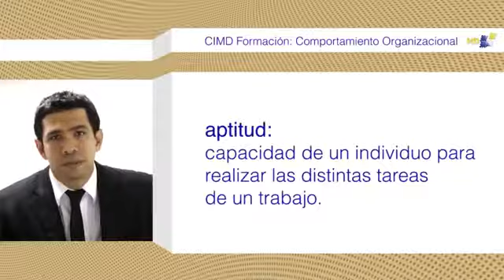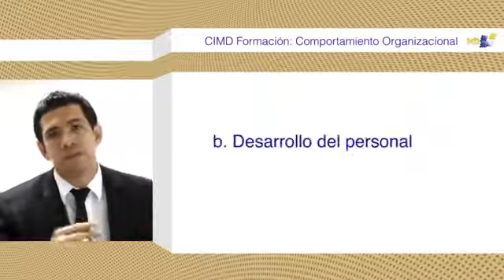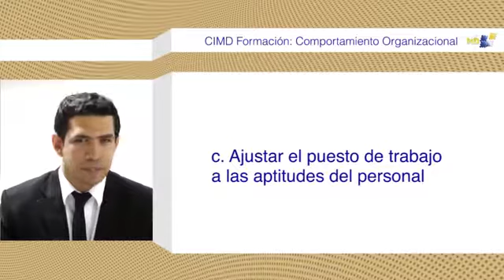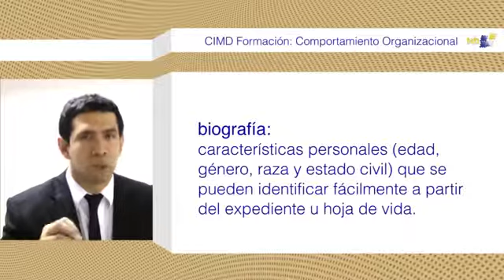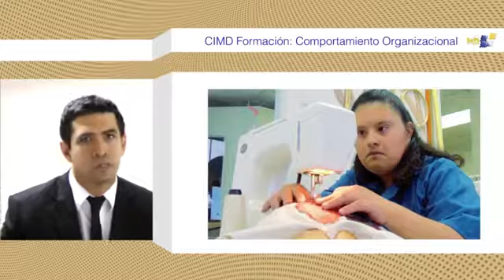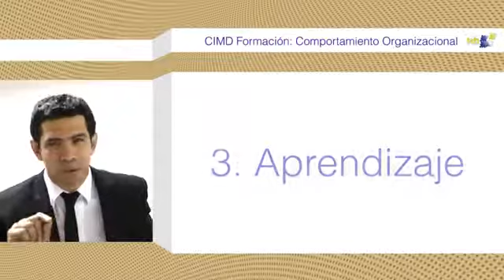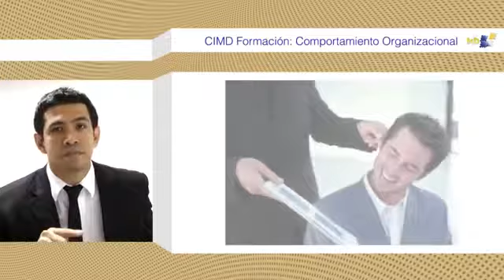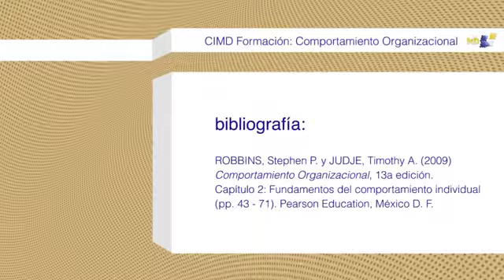Claves para la gestion del comportamiento organizacional